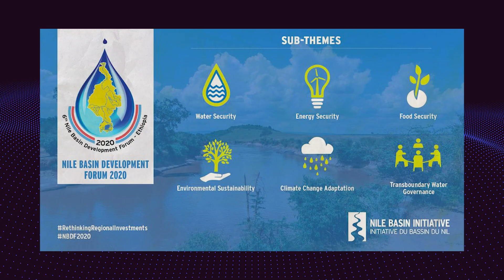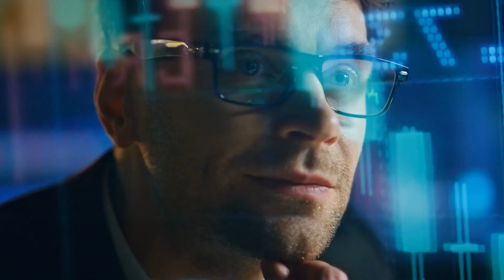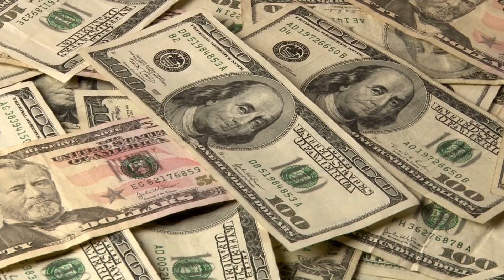The $5 Billion Question: What Lies Ahead for the Nile River?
In this video, we discuss the $5 billion question: what lies ahead for the Nile River?

The Nile is a big deal. Not only is it one of the longest rivers in the world, but it also plays a major role in global water resources. In this video, we discuss the $5 billion question: what lies ahead for the Nile River?

We discuss the pros and cons of damming the Nile, the effects of damming the Nile on the local population, and the potential consequences of damming the Nile. So what does the future hold for the Nile River? Tune in to find out!
mega damn